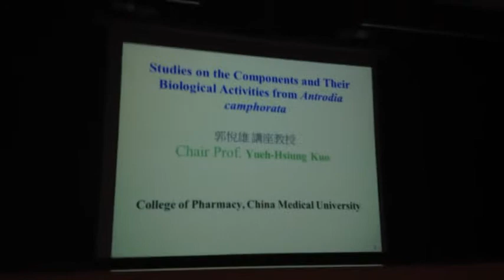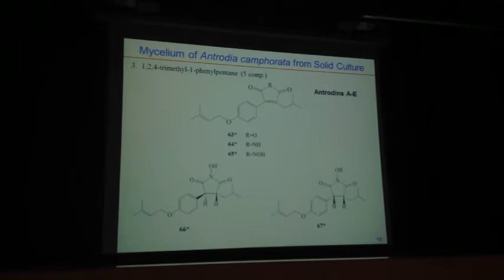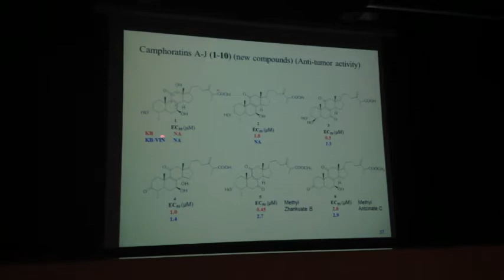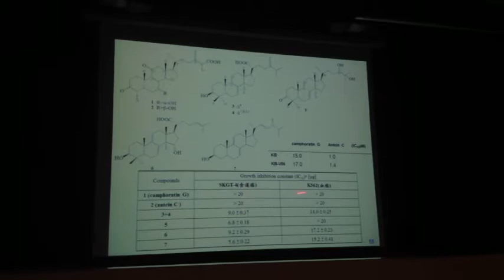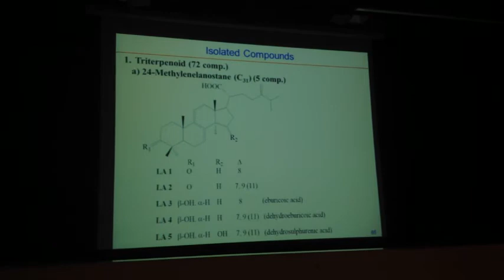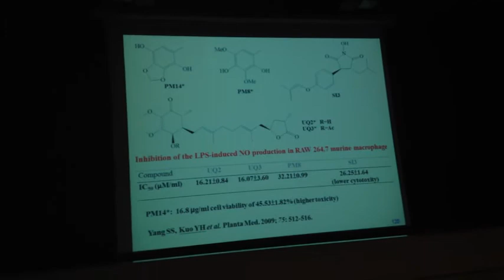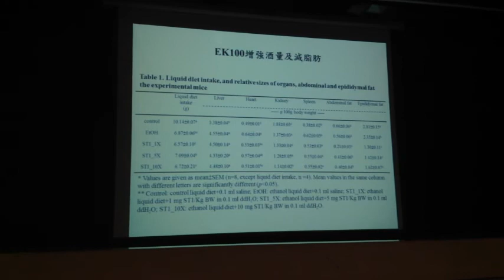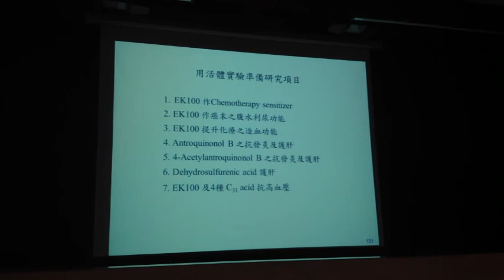【誠謙生技】20140319郭悅雄老師『不同栽培牛樟芝成份及藥理活性探討』